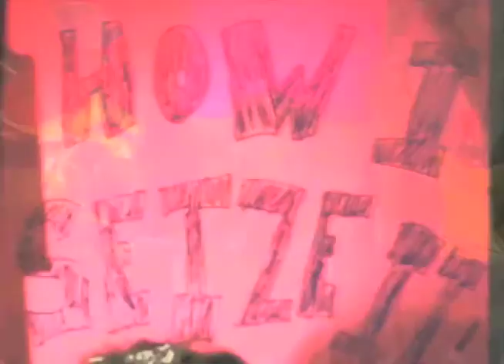How I Seize It #110: AMANDA BYNES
Man Im so durn tard uv herein now hard it be to have a celebridee life. How cum all these prililiged people cumplain bout bein famuss. Whats better an that? Cause bein happy juss a mith far as Im cumcerned.